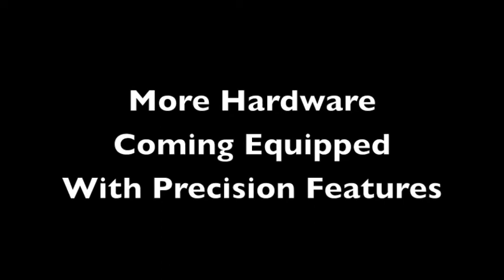Supplementing Precision Hardware Sales with Service Programs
Darin Kennelly, precision farming specialist with Birkey's Farm Stores, talks about the importance of iron dealerships offering more service programs to supplement precision hardware sales and farm equipment sales.